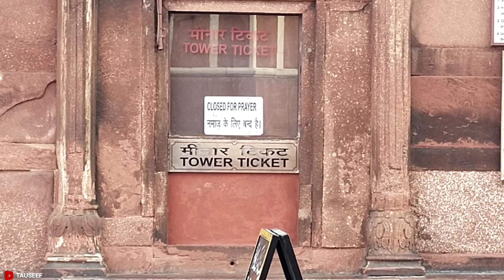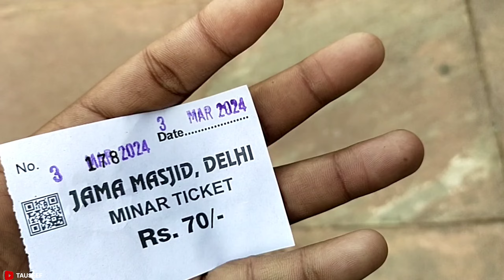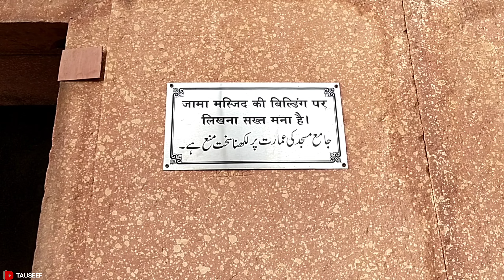Jama Masjid Minar Inside 😍 - Maza AAGAYA I am Here: at Delhi Jama Masjid Minar | Vlog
Jama Masjid Minar Inside
 I am Here: at Delhi Jama Masjid Minar | Vlog

JAMA masjid Chandni Chowk Market

Timings  "🕘
The Jama Masjid timing is 9:00 am to 5:30 pm from and it opens again at 1:30 PM to 6:30 PM. It is open all 7 days of the week

Masjid Entry Fee Free 💸

Minaret Entry Fee ₹ 70

Camera Charges ₹ 300

             tauseef Blog